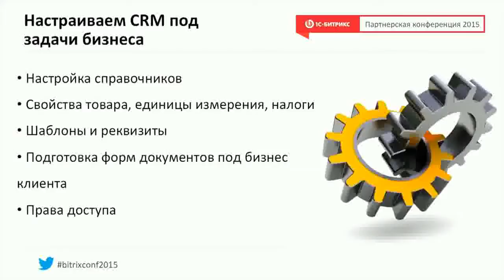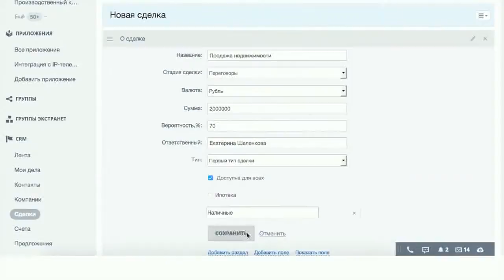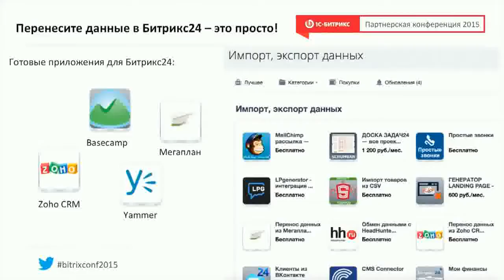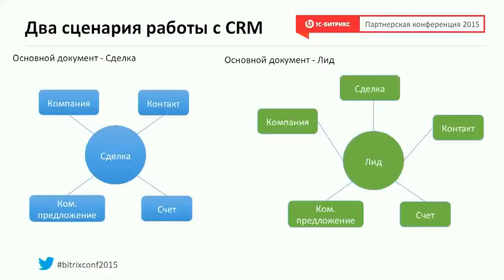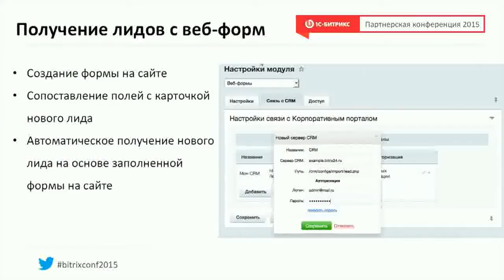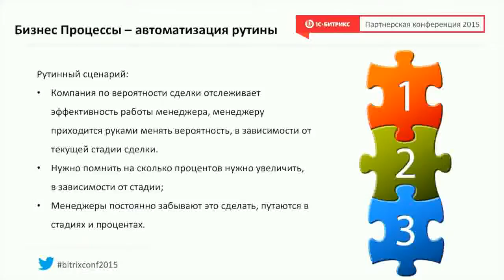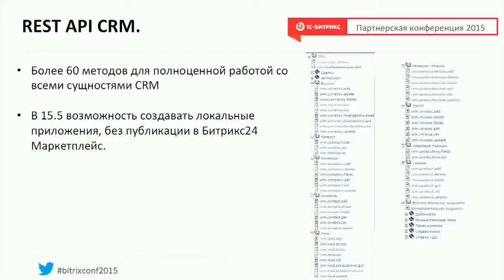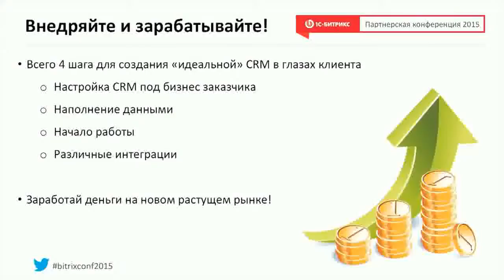CRM: тонкая настройка для вашего бизнеса.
Хитрости и возможности настройки CRM Битрикс24 для бизнеса